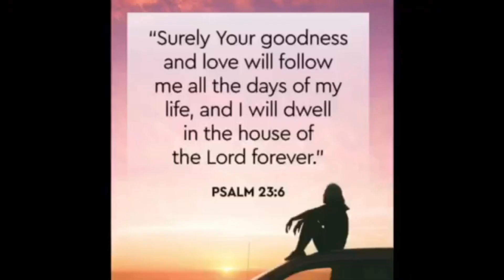ISRAEL HOTEL HOUSEKEEPER:Twentieth Days of war in Israel,EZEKIEL 37:1~14,The true to life story 🇮🇱